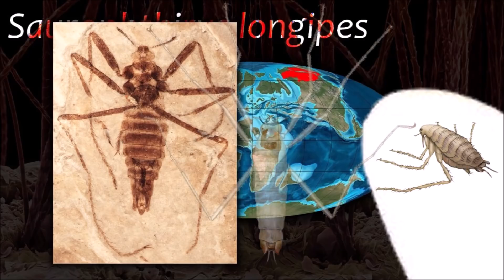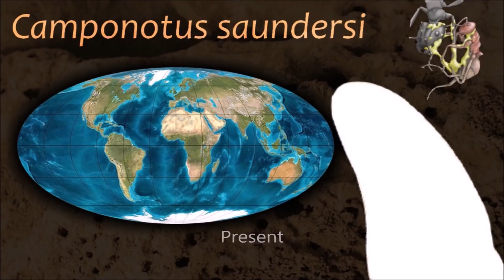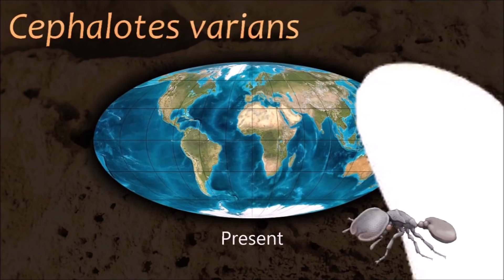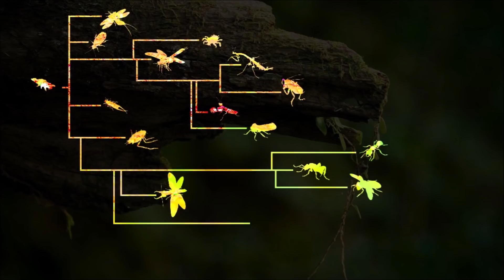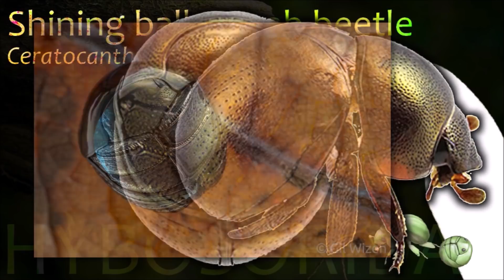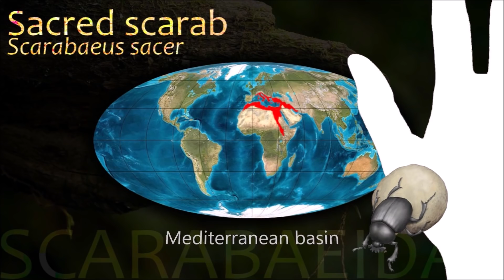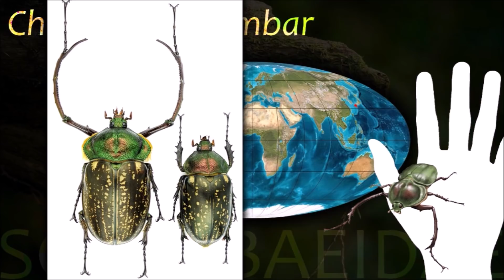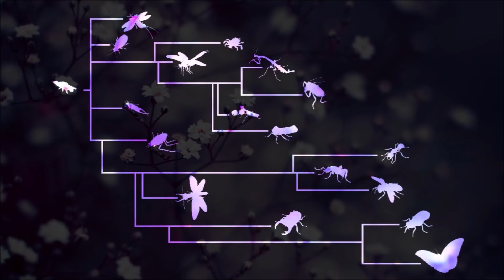The Evolution of Insects (part 2) : ant, bee, beetle 🐞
0:00 Phylogenetic tree
0:17 Siphonaptera
0:41 Hymenoptera
1:00 Formicidae
3:38 Apidae/Vespidae
5:10 Megaloptera
5:34 Coleoptera
12:48 Diptera
13:11 Lepidoptera